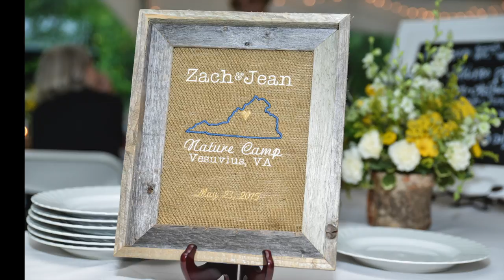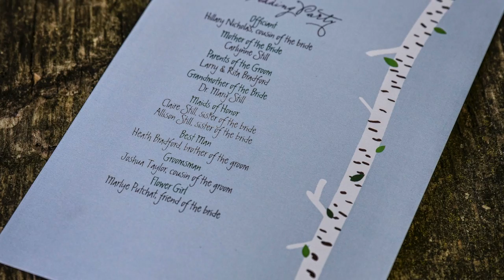Wedding: Jean and Zach. Nature Camp, Vesuvius, Virginia. May 23,2015